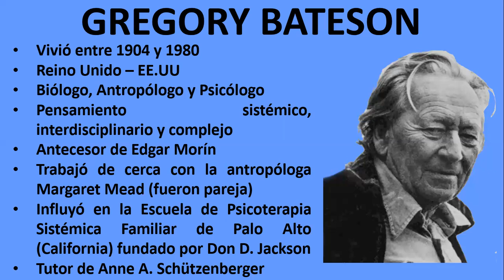GREGORY BATESON (psicología sistémica, biología y antropología). Por Elvis Orellana Espinoza.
AUSPICIOS Y APOYO FINANCIERO A ESTE CANAL:
Institución Financiera: Banco del Austro (Ecuador)
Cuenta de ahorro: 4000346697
Nombre: Elvis Orellana Espinoza
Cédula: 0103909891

ARTÍCULOS EN MIS BLOGS:

- Autores de la psicología y/o psicoterapia sistémica (listado).

- Anne Ancelin Schützenberger. Psicogenealogía y psicología transgeneracional. Fuentes documentales.

- PSICOANTROPOLOGÍA DEL CANTÓN GUALACEO EN LA PROVINCIA DEL AZUAY (ECUADOR).

- Autores del pensamiento sistémico complejo interdisciplinario (listado).

- Historia transdisciplinaria del comportamiento humano. Personajes (pensadores).